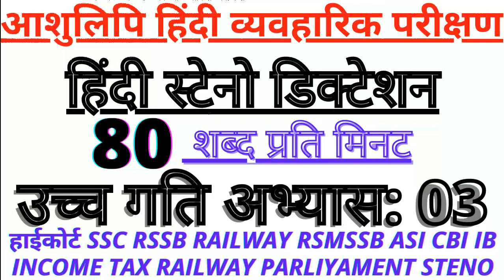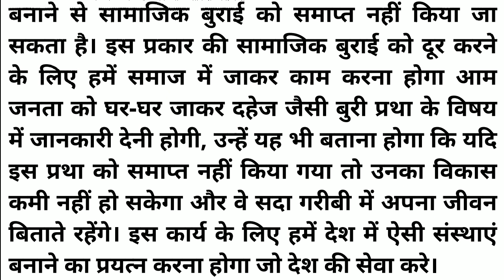RSSB steno dictation 80wpm || SSC stenographer dictation 80wpm